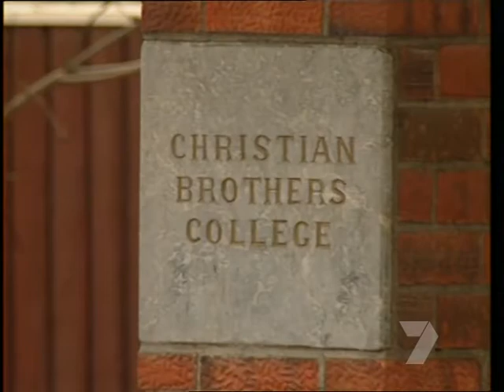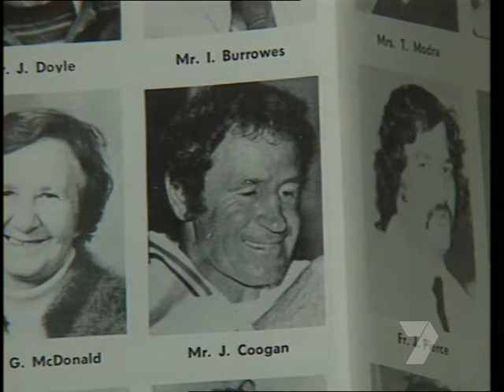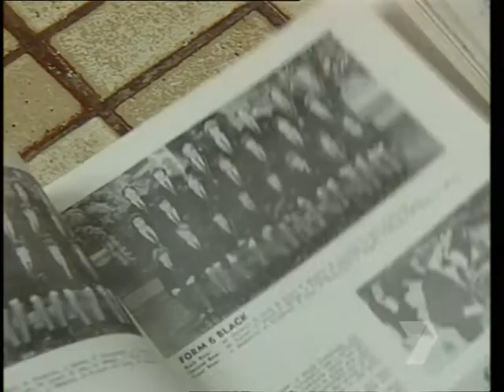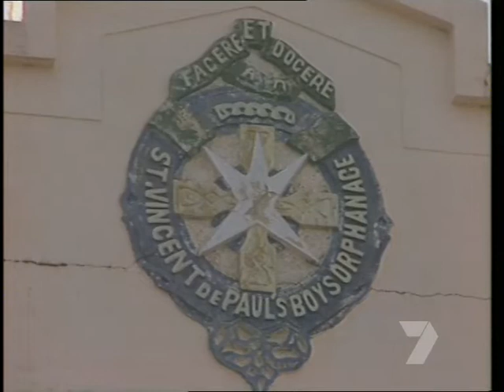Real Life Stan Grant. Sexual abuse at Joseph’s College Geelong. John Coogan and Alan Swingler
Sexual abuse committed at St Joseph’s College by then teachers John Patrick Coogan and Alan Swingler .  Story also features interviews with 3 surviving victims who attended St Joseph’s College during the 1970’s - 1980’s.  Thank you Channel 7 for archiving this.